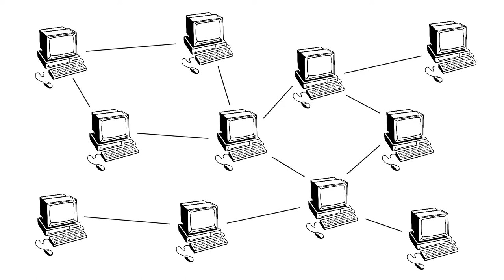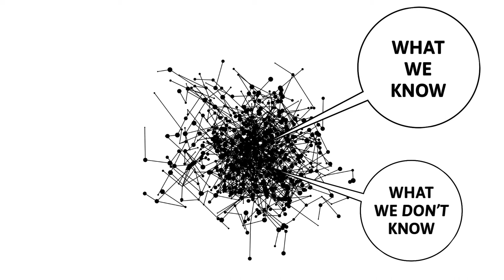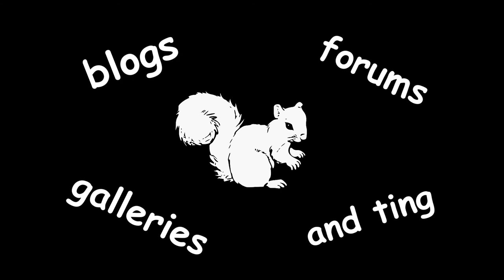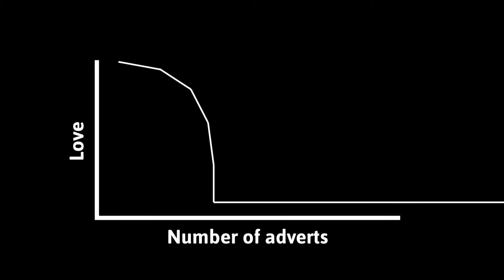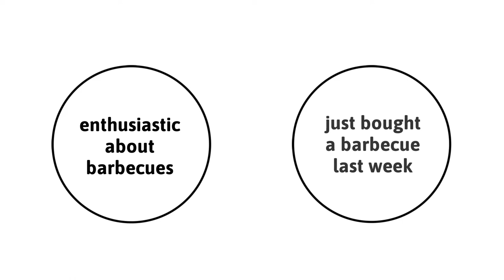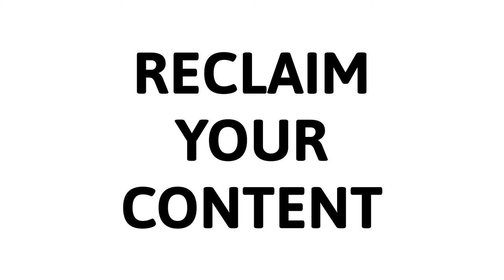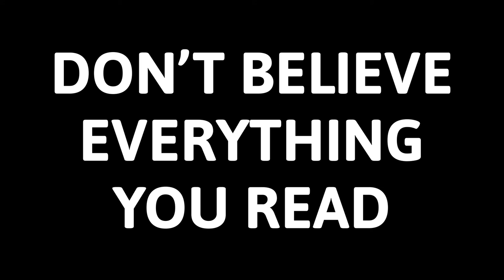Why The Indie Web?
This is the story of the birth of the web, its loss of innocence, its decline, and what we can do to make it a bit less gross. Or if you prefer, this is the video in which I say the expression “barbecue sets” far too many times.